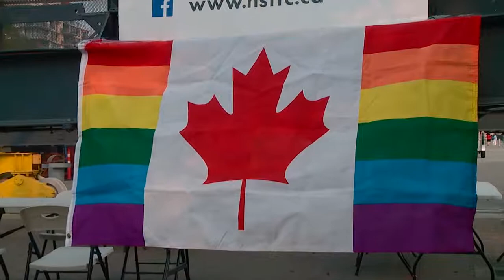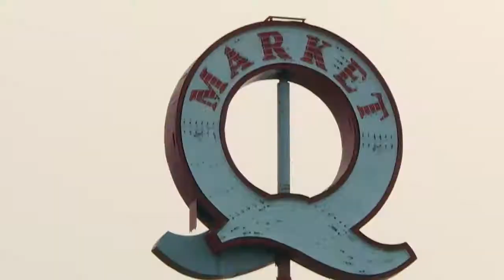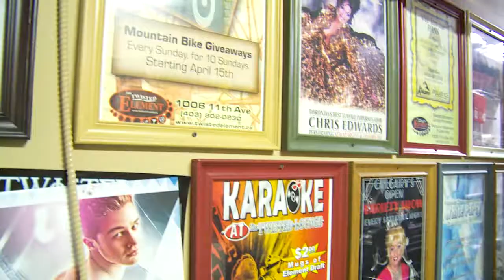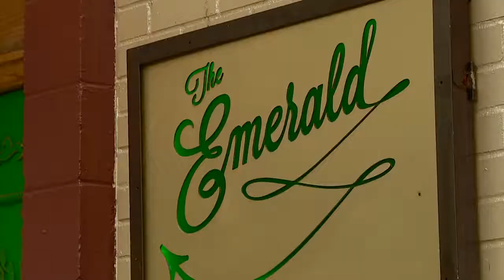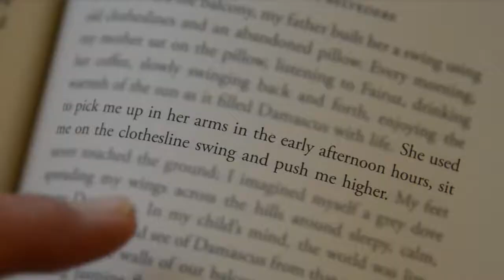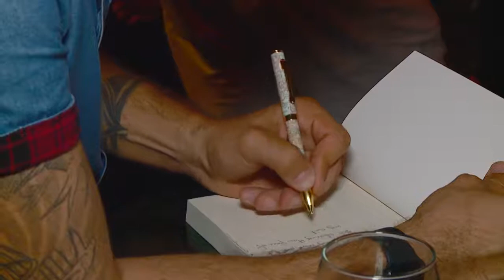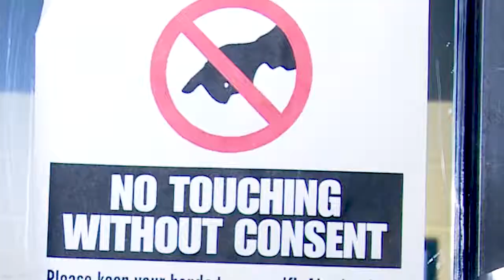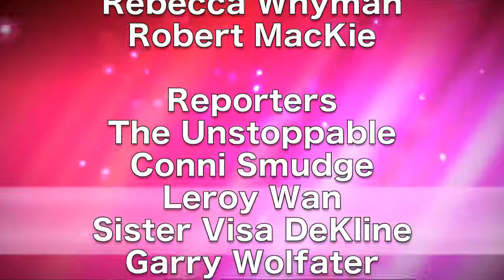OutlookTV January 18 Show 1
Prance on the Pier  0:42
Calgary Pride Twisted Element Bar  3:41
BC Culture Days Sisters of Perpetual Indulgence  7:29
Queerlude (Ottawa)  10:40
Ten Pin Bowling  14:14
Clothesline Swing book launch  17:13
Man UP at the O!  20:35